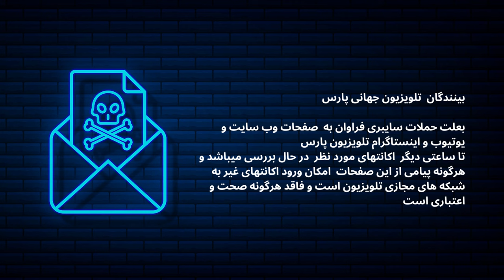حملات سایبری به وبسایت و یوتیوب و اینستاگرام تلویزیون پارس